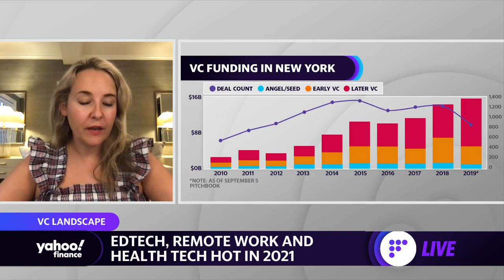VC Funding: We’re ’seeing innovation happen faster than ever before’: Inspired Capital Founder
Inspired Capital’s Alexa von Tobel joined Yahoo Finance Live to break down what investors should expect from the Venture Capital landscape in the future.